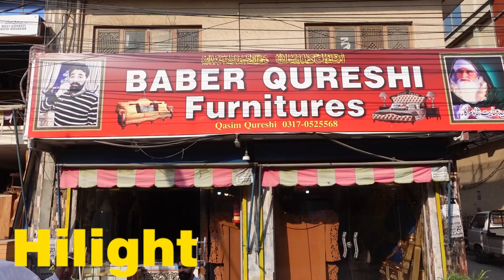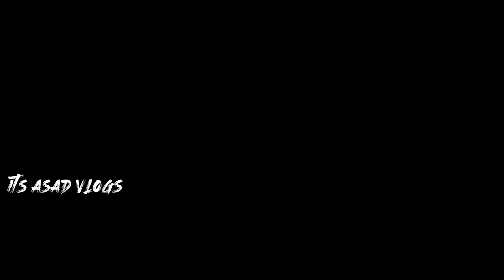Furniture Market In Rawalpindi | Furniture Market In Pakistan | Space Saving Furniture Market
Assalam O Aliacum
main aj ap ko Rawalpindi ki 1 Aisi market k baray main batata hu Jaha say ap ko furniture Kafi Kam price main mill Jaye ga

Babar Qureshi furniture Kuri road near Islamic honey center